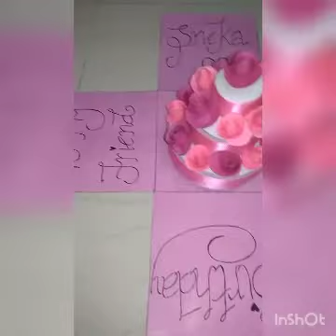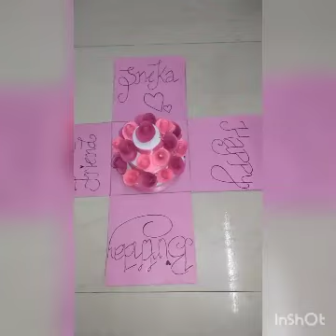Birthday cake explosion box tutorial| best gift| AmeZz World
This videos is dedicated to my friend sneka!!

Wishing you many more happy returns of the day!!

Best birthday gift!!

Keep supporting!!!